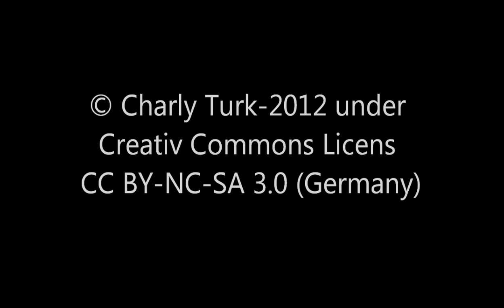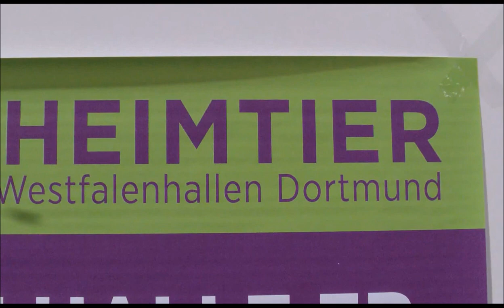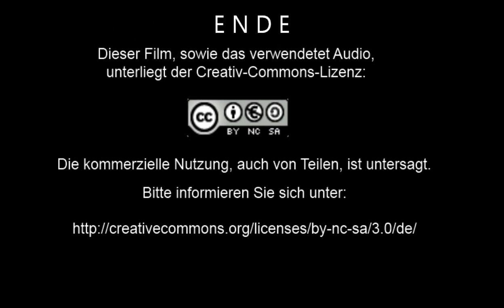Hund und Heimtier - Dortmund 2012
Ein Video von unserem Besuch der "Hund und Heimtier"-Messe in den Dortmunder Westfalenhallen im Mai 2012. Viele, Viele Hunde und ein paar andere "Heimtiere" wie Heuschrecken, Krebse, Frettchen und Tauben.

A vid from our visit to the "dog and pet"-trade fair in the Westfalenhallen/Dortmund in May 2012. Many, many dogs and a few other "pets" like grasshoppers, crabs, ferrets and doves .